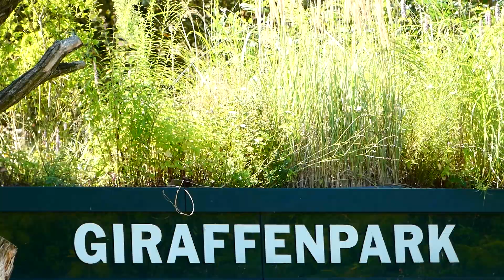Größtes Lebewesen der Erde Giraffe Fütterung Superzoom höchstes Tier auf dem Planeten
Fütterung Giraffe (Giraffa camelopardalis) Superzoom Bridgecamera Digital Kamera Mega Zoom Männchen Bulle Panasonic Lumix dc-fz82 83 Tiergarten Zoo Schönbrunn neue Anlage new Exhibit Höchstes längstes größtes Tier Land Lebewesen der Erde auf dem Planeten. The giraffe (Giraffa) is an African artiodactyl mammal, the tallest living terrestrial animal on the Planet Earth and the largest ruminant